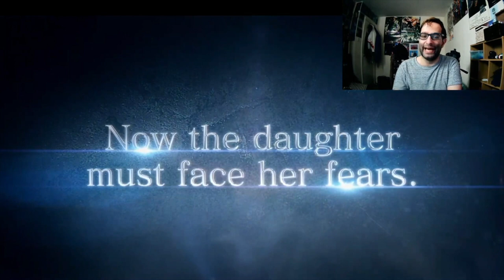Resident Evil Showcase 2022 | Full Reaction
Reacting to Full Video of the Resident Evil 2022 Showcase. Enjoy.